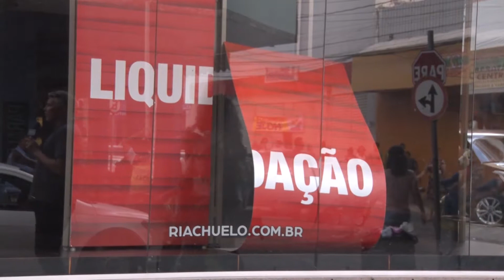O DIA NEWS 08 01 BLOCO 03 OK